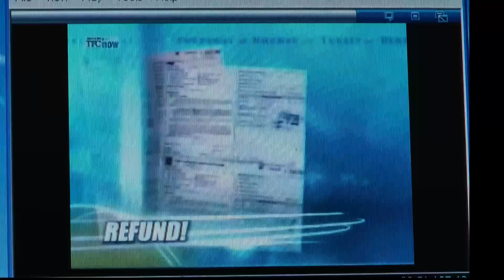BEU Success stories in Holland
BPO Europe
Balitang Europe
ANC

During the Philippine Trade and Investment Centre's Magnesyo Tayo 2010 in Rotterdam, The Netherlands